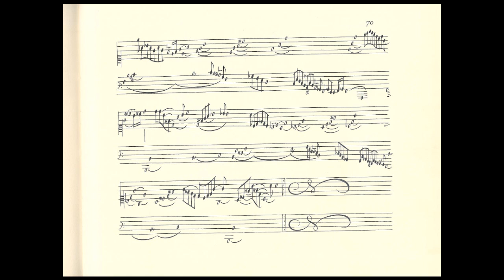J-H D'Anglebert Prelude in d, Robert Hill harpsichord 1976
Jean-Henri d'Anglebert
Prelude in d minor

Robert Hill
harpsichord

vintage recording
November 23, 1976
Isabella Stewart Gardner Museum Boston